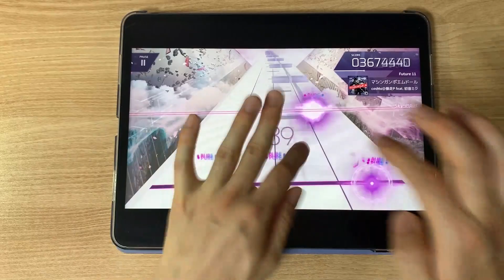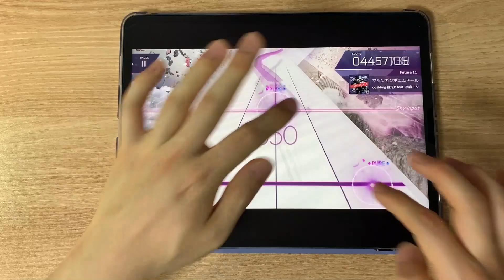【Arcaea】 프로세카의 머신건 포엠 돌이 아르케아에 나온다면?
Player: jack

너무 빨라서 치기 힘들었던ㅋㅋ